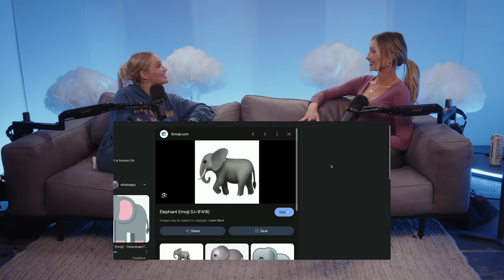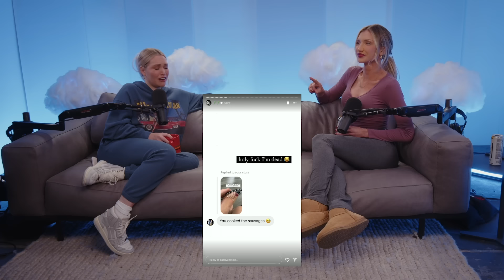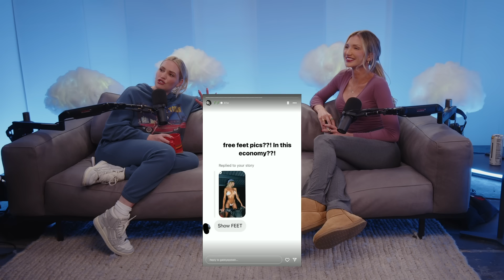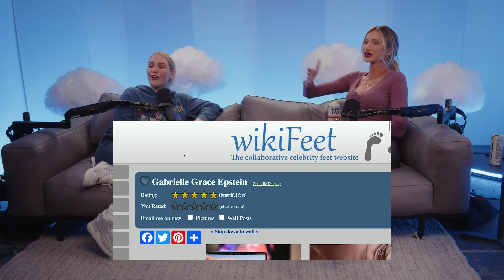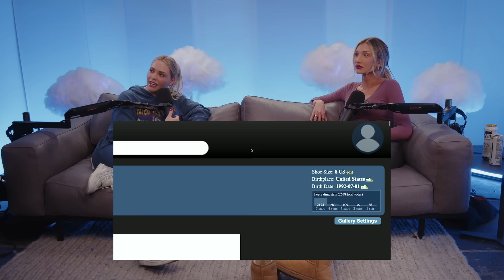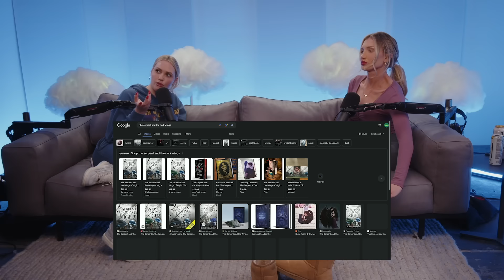Gabby's Wikifeet & Mia's Steamy Novel | #7 | Out of Bed w/ Mia Malkova & Gabby Epstein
Internet icons MIA MALKOVA and GABBY EPSTEIN team up to host your new favorite podcast and chill. "Out of Bed" with Mia and Gabby invites funny people to talk about the stuff they like outside of the bedroom. If you've ever wondered what it's like to be the platonic bologna in a spicy blonde sandwich, this show's for you!

0:00 Gabby is Ghosting Mia's Texts!
4:23 Gecko Feet & the Lizard Queen
8:30 OVER 5-Stars on Wikifeet!?
12:08 Mia's NEW Romance Novel
23:00 Love Languages
32:25 Growing Up, Introverts vs Extroverts
36:41 Where to Find Love
42:48 Beards are Makeup for Men
49:35 Prince William's Hairline & Short Kings
55:00 The Royal Family
59:03 Influencers in LA